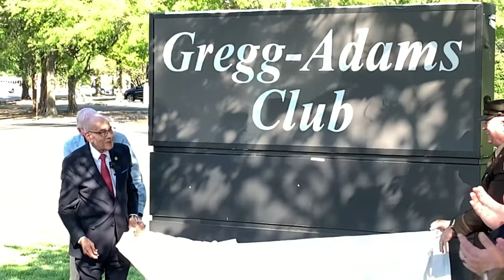Black Army Officer Denied? Wait Till You See the Club's New Name!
In 1950, newly commissioned 2nd Lt. Arthur J. Gregg was forbidden to step foot inside, the whites-only officer’s club here.

Club renamed for Black Army officer previously denied entrance (B-Roll)
FORT LEE, VA, UNITED STATES
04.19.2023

Seventy-three years later, the facility bears his name.

During a short, informal ceremony April 19, retired Lt. Gen. Gregg helped to unveil the revamped marquee that now welcomes visitors to the Gregg-Adams Club. The new name also honors the late Lt. Col. Charity Adams, the first Black woman commissioned through the Women’s Auxiliary Army Corps (later the Women’s Army Corps).

Film Credits: Video by Stephen Baker and Chad Menegay
Fort Gregg-Adams